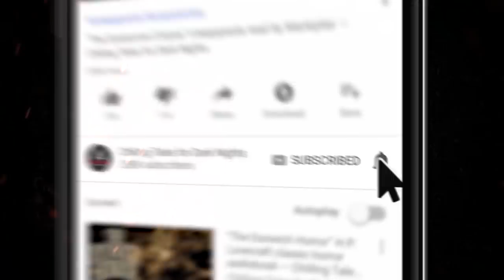"All Trucked Up" (Part 2) S4E12 💀 Horror Hill (Scary Stories Creepypasta Podcast)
In this episode of Horror Hill, we bring you the second part (and the thrilling conclusion of) a feature-length tale from author Kevin David Anderson, performed by host and narrator Jason Hill, That smell of diesel exhaust, the heat ripples rising off the asphalt, the distant rumble of rolling thunder getting ever, ever closer.  It can only mean one thing:  Dale and Earl are trucking into town, and all those things that go bump in the night best bump on down line.  Kevin David Anderson’s dark knights of the road are back in business.

⚠️ Skip the standardized intro: 2:59

🔑 CTFDN PATRONS - DOWNLOAD THIS EPISODE AD-FREE NOW:
COMING SOON!

Episode notes and details here:
COMING SOON!

⏰ EPISODE NAVIGATION / FEATURED STORIES:
✦ 0:00 Episode Start
✦ 3:12 "Serendipity" (Part 2) by Kevin David Anderson

PRODUCTION CREDITS:
Produced and mastered by: Felipe Ojeda
Script by: Craig Groshek and Jason Hill
Video production by: Craig Groshek

90+ minutes of short horror stories from the very best indie horror, creepypasta, and NoSleep authors, brought to you by Chilling Tales for Dark Nights, your source for high-quality, award-winning horror audiobooks since 2012.